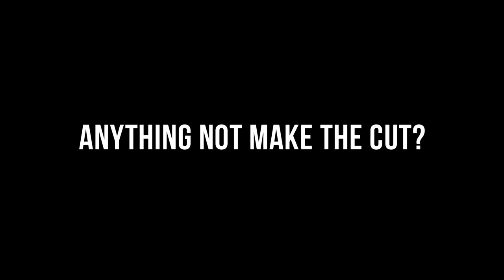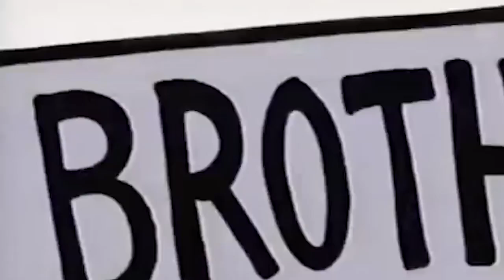Exclusive Interview: Jeff Tremaine & Patrick O'Dell (2017)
We met up with Jeff Tremaine and Patrick O'Dell before the NYC premiere of Hulu's "DUMB: The Story of Big Brother Magazine" and did a little interview.

"Me Or The Papes"
by Jeru The Damaja
Instrumental by saiko

Filmed by Rick Sulz & Chris Miller
Edited by Chris Miller